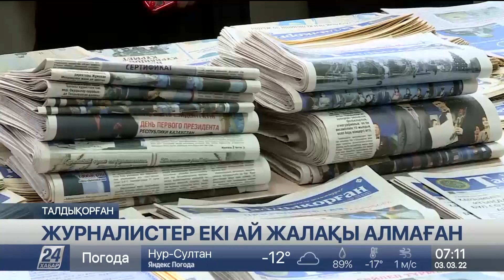Талдықорғанда журналистер екі айдан бері жалақы алмаған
Талдықорған газетінің журналистері жыл басынан бері жалақы алмаған. Екі ай бойы тегін еңбек етіп, баспаханаға қарызданып қалған басылым тура 30 жылдық мерейтойы күні өз жұмысын тоқтатты.